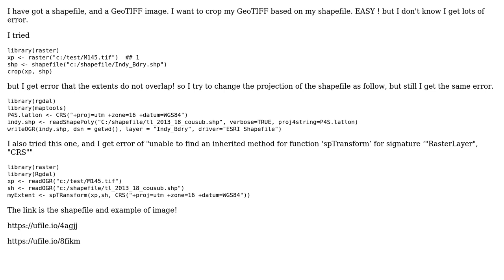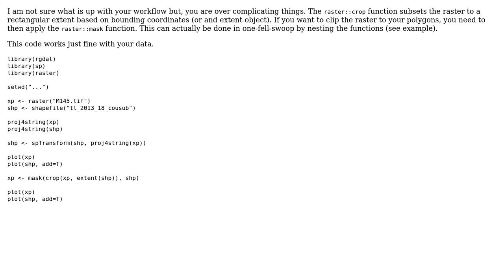GIS: shapefile does not overlap in R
With thanks & praise to God, and with thanks to the many people who have made this project possible! | Content (except music & images) licensed under CC BY-SA | Music | Images & others | With thanks to user Seji user Jeffrey Evans and the Stack Exchange Network Trademarks are property of their respective owners. You are responsible for your own actions.